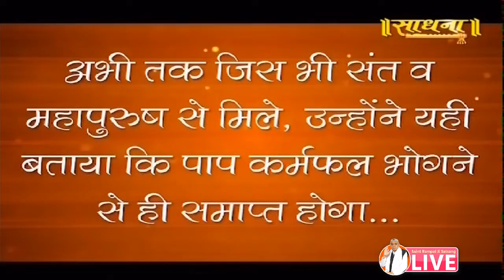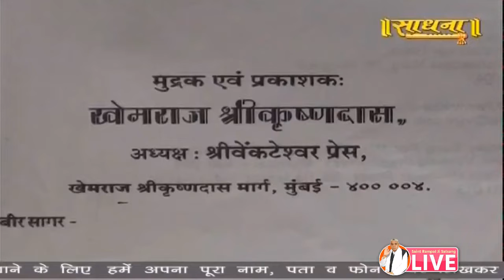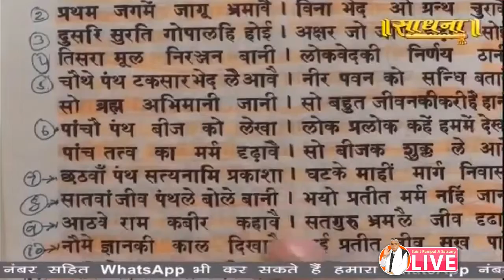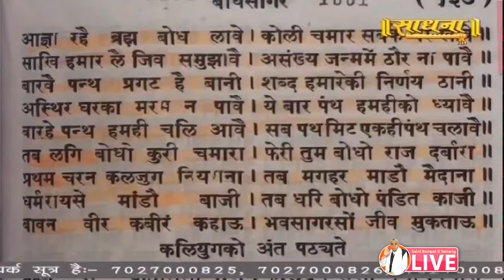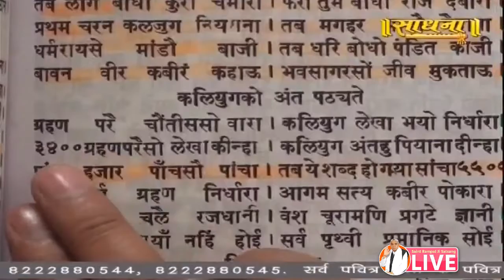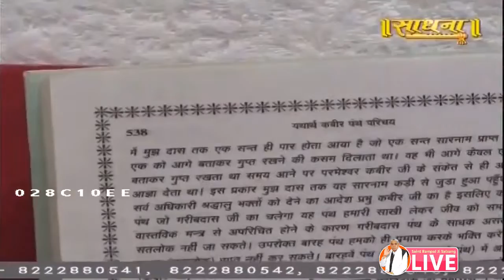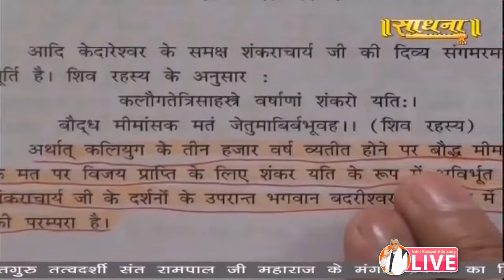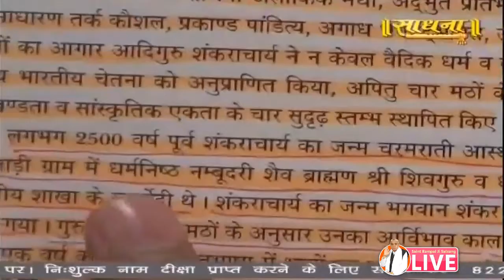Sadhna 28-03-2019 || Episode 1211 || Sant Rampal Ji Maharaj